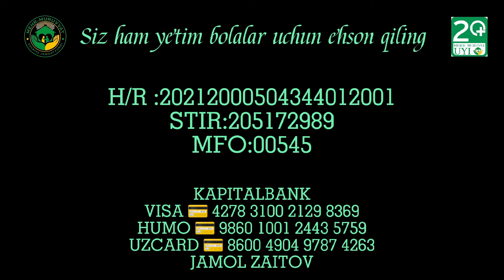Mehr muruvvat uyini qurishda davom etamiz.